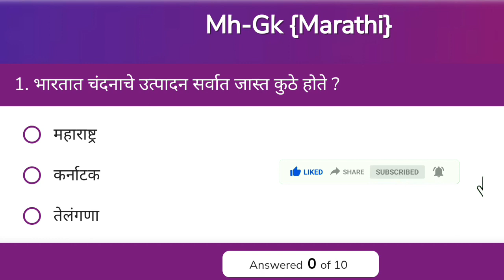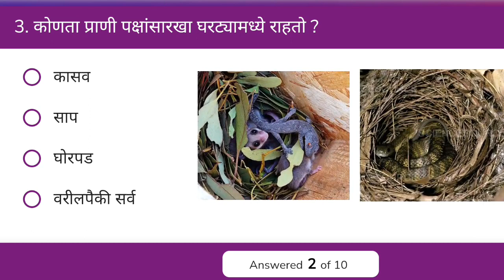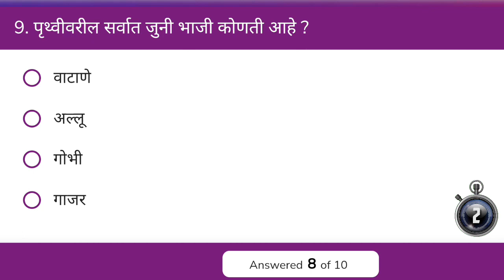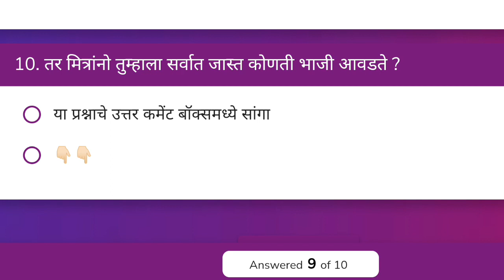जनरल नॉलेज मराठी || Gk in Marathi || प्रश्न आणि उत्तरे || 416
जनरल नॉलेज मराठी || Gk in Marathi || प्रश्न आणि उत्तरे || Marathi || 416

तर मित्रांनो आपली व्हिडिओ तुम्हाला कसे वाटतात कमेंट बॉक्समध्ये नक्की सांगा आणि आणि अशाच प्रकारचे महत्त्वपूर्ण आणि मजेदार व्हिडिओ पाहण्यासाठी आपल्या चॅनलला “सबस्क्राईब” करायला विसरू नका..🚩